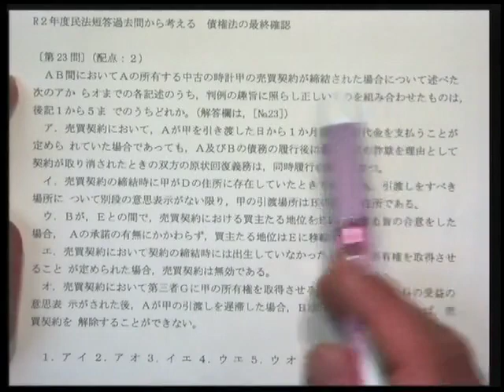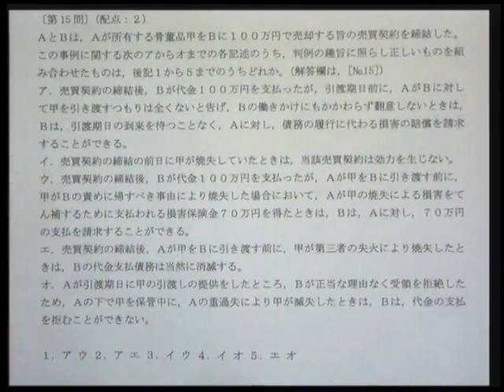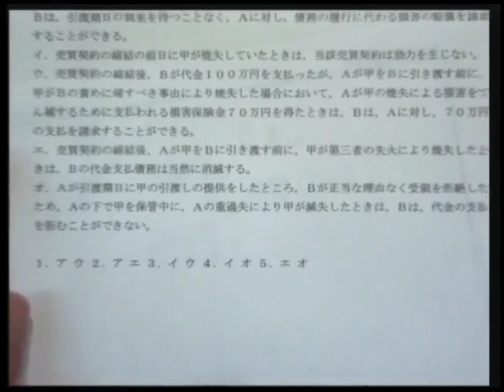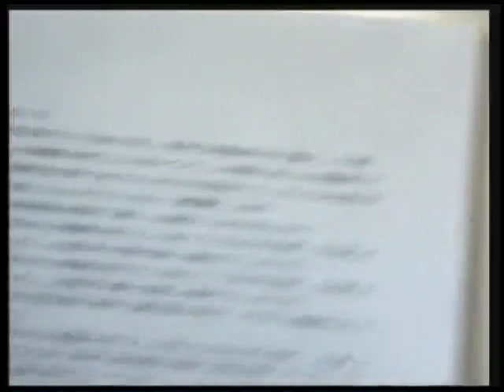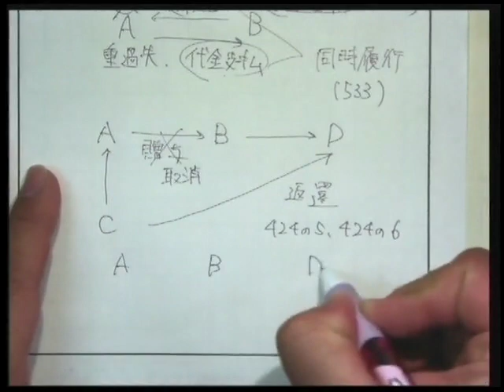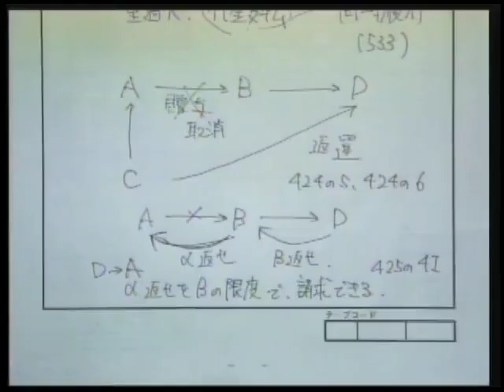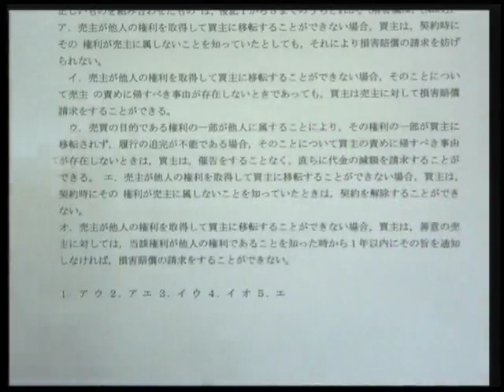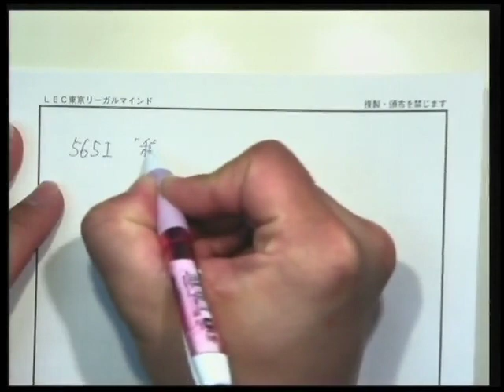【LEC司法試験・予備試験】令和2年 民法過去問から考える債権法の最終確認～武山茂樹LEC専任講師～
令和3年5月実施の司法試験ならびに予備試験短答式試験に向けて、武山茂樹LEC専任講師が「ヤマ当て講義」をお届けします。